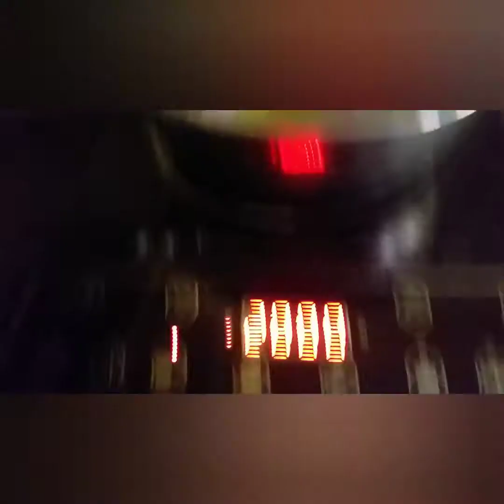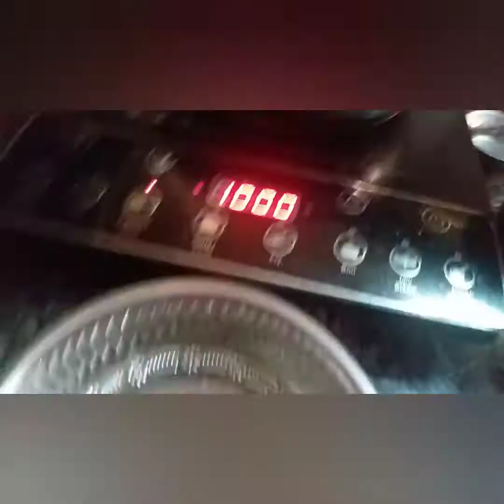how to make🥣 mushroom soup 🥣 in tamil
In this video I have explained  about road side mushroom soup preparation details  and how to make it easily in home